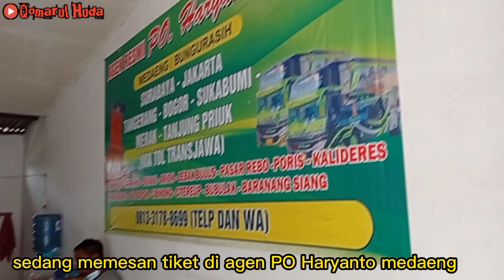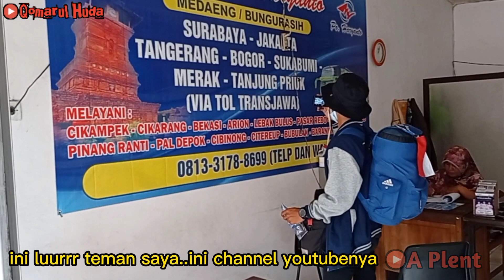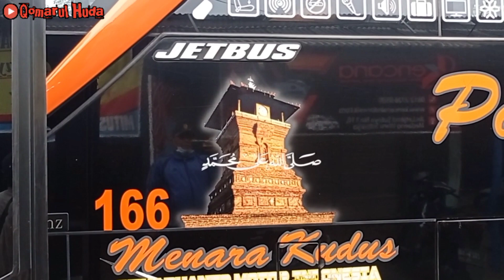nganter teman naik PO Haryanto.yang membuat semangat adalah ketemu teman, saudara baru @ A plent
Hallo kawan kawan semua..kali ini saya kedatangan kawan dari Banten yang lagi traveling dan singgah di surabaya.kawan saya ini baru traveling dari serang menuju Nusa Tenggara Barat dengan perjalanan naik bus.bisa dilihat di channel youtube (A plent )video trip reportnya.setelah istirahat dan ngobrol ngobrol.kawan saya memutuskan melanjutkan perjalanan menuju Banten dengan naik Bus PO Haryanto jamesbond yang dikemudikan bapak sofie.untuk melihat prosesnya simak video ini sampai selesai..
w assalamualaikum wr wb.